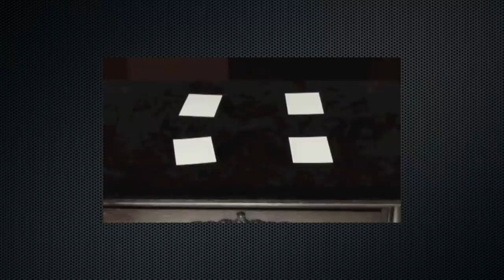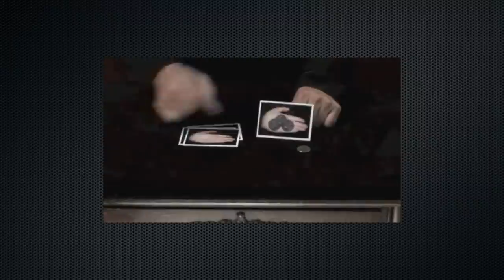Poker Chip Magic | Shawn Farquhar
In 2011 I was inspired by the work of Chris Kenner and Lee Asher to create my own handling of what has become known as 3 FLY. In this video I will share a little of the history of this effect, talk about Chris Kenner's awesome book, Totally Our Of Control, and drink a Quebec Maple Coke... that like the other one didn't fizz!

Stick around long enough and you might see some more magic. In the comments tell me what the last object I have in my hands.  It's a test to see how many watched to the end.